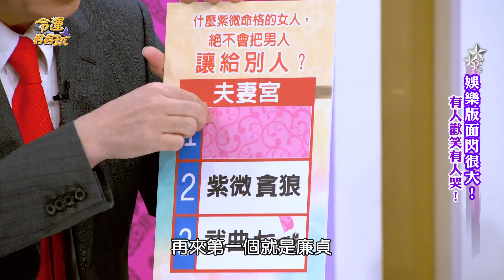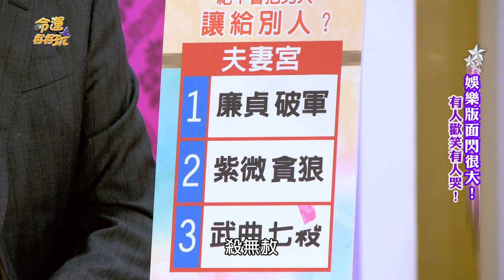【精華版】張盛舒金句好震撼 絕不讓婚姻變質的命盤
這命格的女人絕不會把男人讓給別人，
張盛舒金句震撼全場來賓！